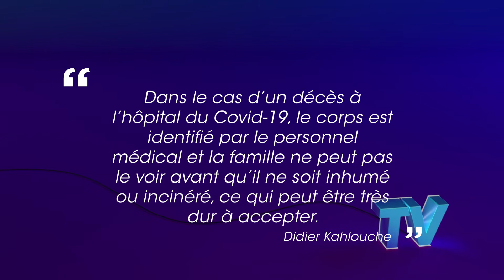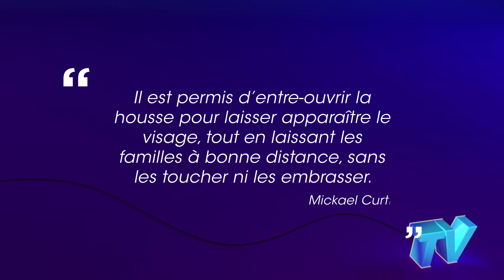En cas de décès à cause du coronavirus, qu'advient il du corps